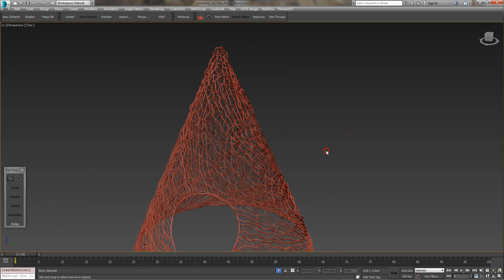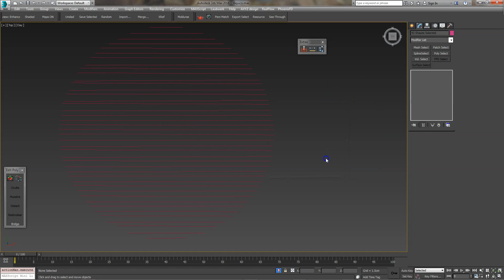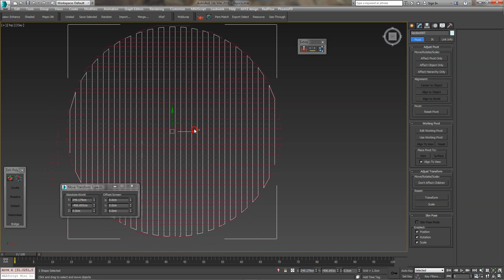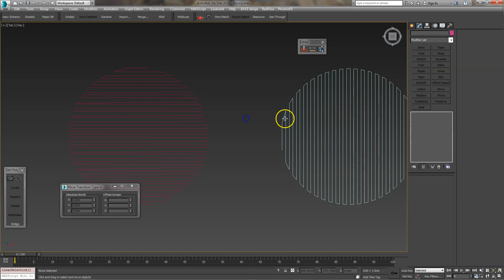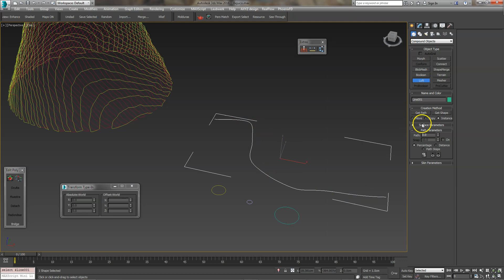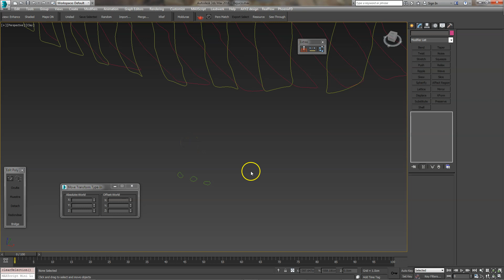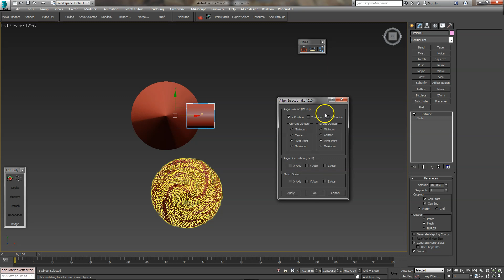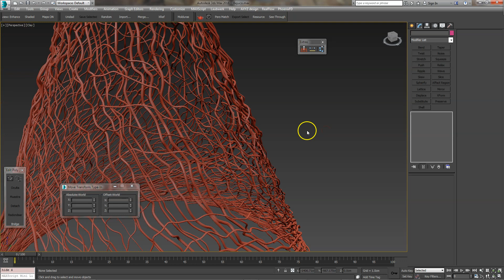Tutorial Creación de formas trepadoras "bejuco" en 3ds Max (sin plugins)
Tutorial para modelar orgánicos de plantas con las herramientas propias de 3ds Max. Con la cual es sencillo hacer estructuras orgánicas de esferas o conos de forma rápida y parametrica.